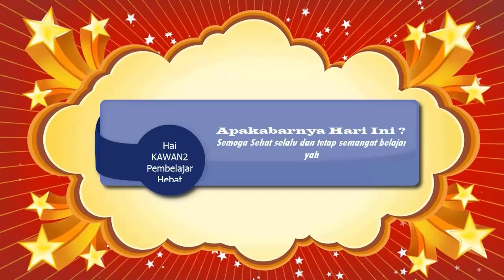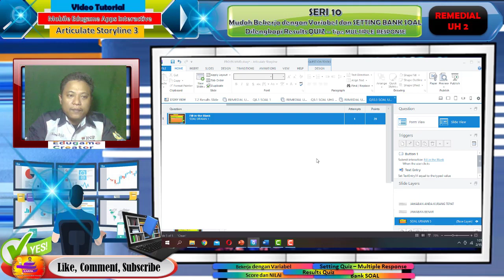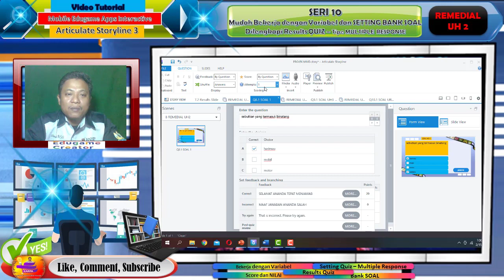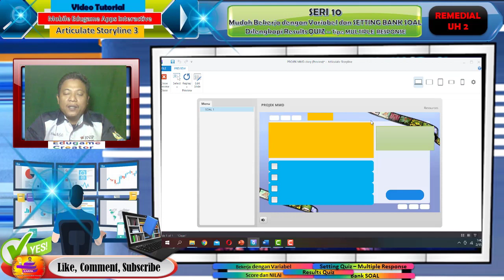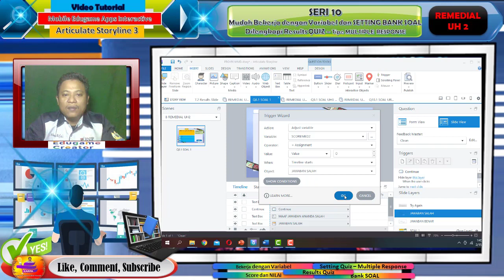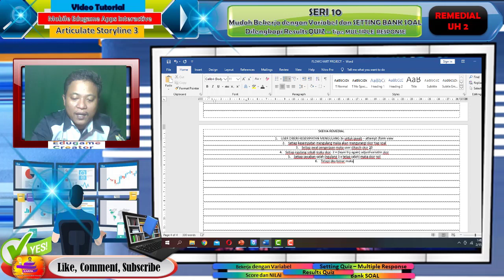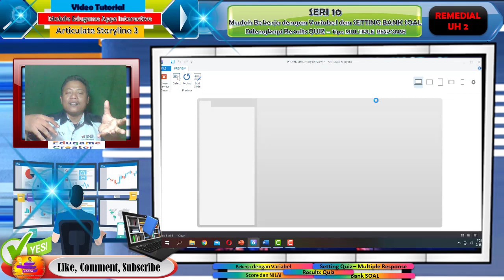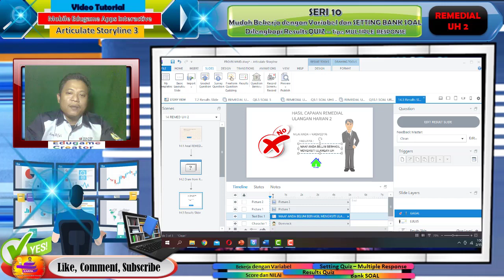Tutorial AS 3 | Mudah Bekerja dengan Variabel, Setting Bank Soal, Results – Tipe Multiple Response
Tutorial AS 3 | Mudah Bekerja dengan Variabel, Setting Bank Soal dan Results Quiz – Tipe Multiple Response

Deskripsi Video 10
Pada video tutorial ini dibahas dengan Tutorial Articulate Storyline 3 | Mudah Bekerja dengan Variabel, Setting Bank Soal dan Results Quiz – Tipe Multiple Response | Project untuk Aplikasi Remedial UH 2

secara detail langkah-langkahnya dibahas dengan praktek langsung sehingga memudahkan dan memandu kita untuk mempraktekkannya.
Untuk lebih jelasnya Yuk...simak videonya Hingga Selesai... sehingga sobat eduka vokasi Indonesia sekalian menyimak, mempraktekkan setiap langkah-langkahnya dan merasakan Tutorial Articulate Storyline 3 | Mudah Bekerja dengan Variabel, Setting Bank Soal dan Results Quiz – Tipe Multiple Response | Project untuk Aplikasi Remedial UH 2
kuti yah setiap serinya sehingga bisa dengan mudah membuat project edugame aplikasi ujian sampai selesai